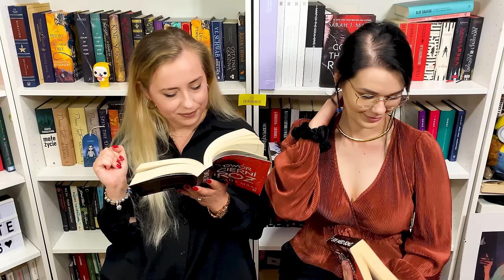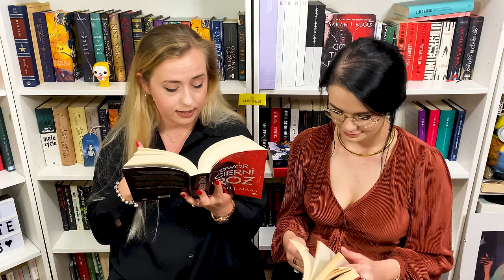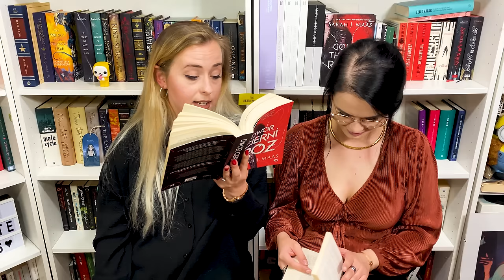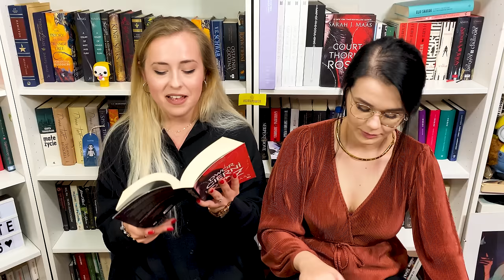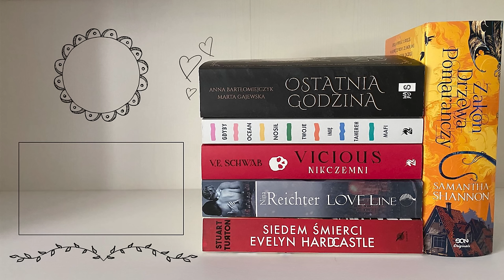Dwór cierni i róż.... REREAD 😅 — Bestselerki #193